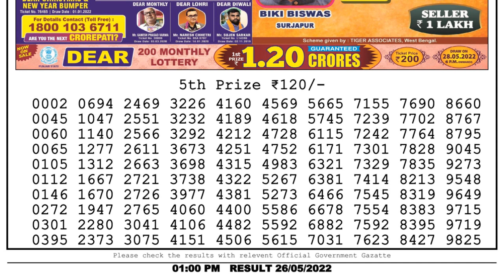Nagaland Lottery Sambad Live 1pm 26.05.22